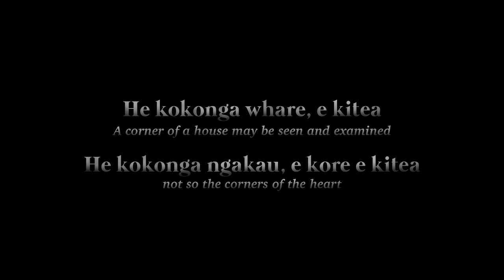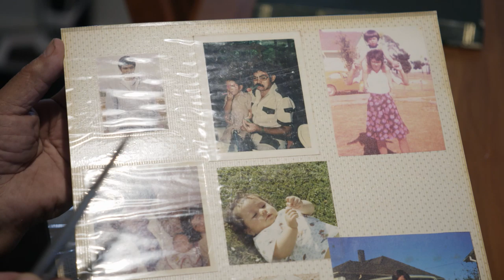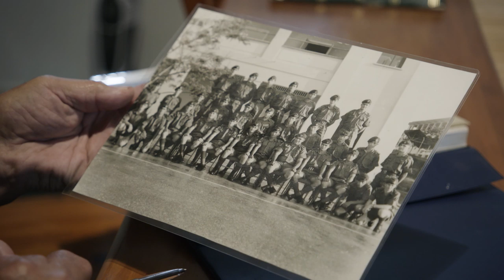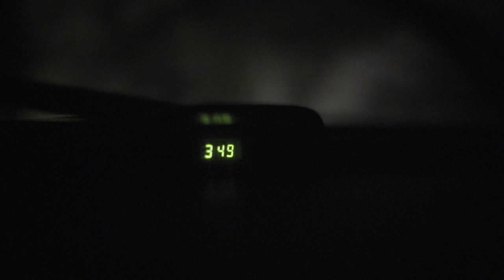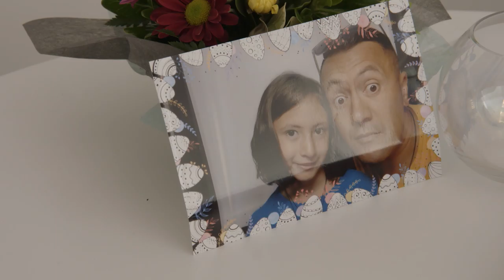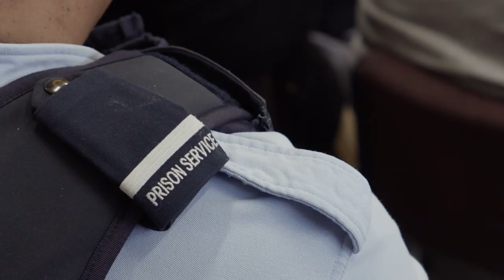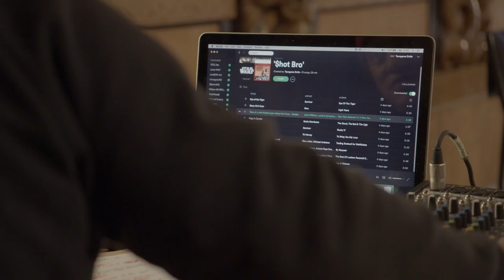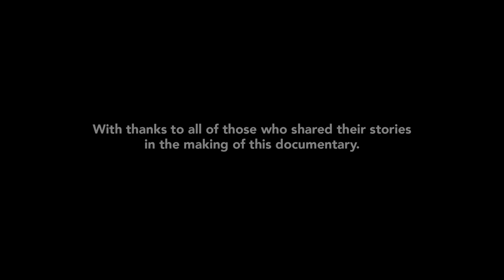SHOT BRO | Rob Mokaraka shares his story of attempted suicide-by-cop (CW: suicide, violence, abuse)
Actor Rob Mokaraka travels around Aotearoa, sharing his story of attempted suicide-by-cop in a one man play, Shot Bro. Content warning: This documentary contains themes of suicide, violence and abuse, which may be distressing to viewers.

Need to talk? Free call or text 1737 any time for support from a trained counsellor.
Lifeline – 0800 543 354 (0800 LIFELINE) or free text 4357 (HELP).
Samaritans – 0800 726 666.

Presented by The Spinoff and Māori Television